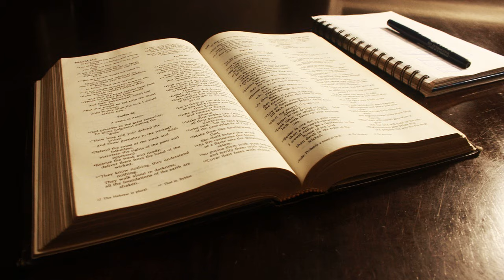January 12 - Daily Bible reading: Genesis, Matthew, Psalms, Proverbs. NLT read by Tom Dooley.